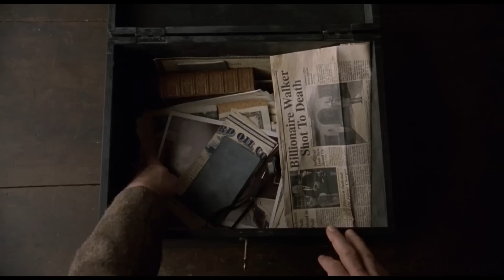The Village | Film Explained in Hindi/Urdu Summarized हिन्दी | Fox Explainer Hindi